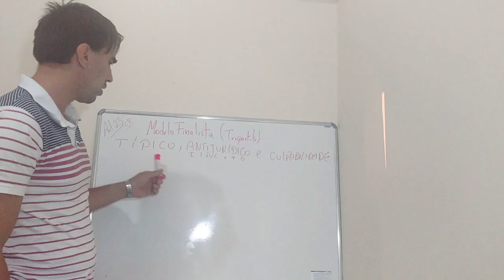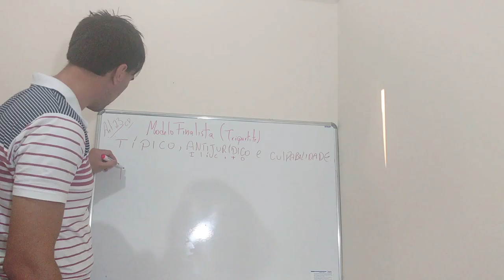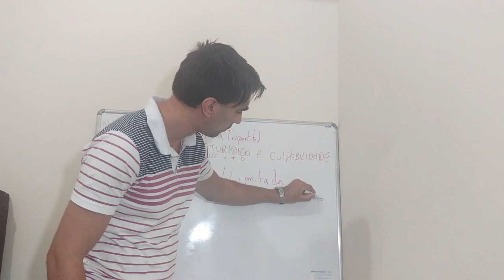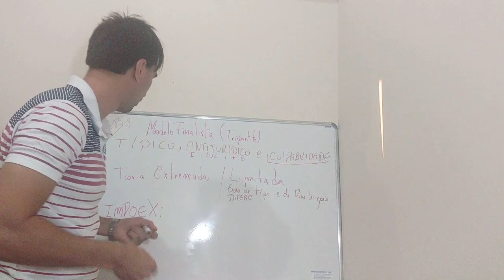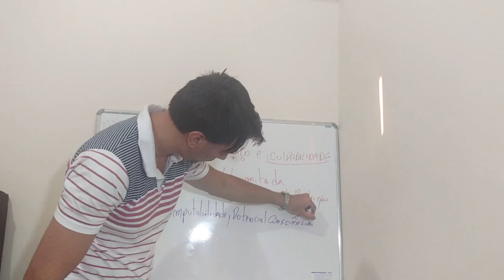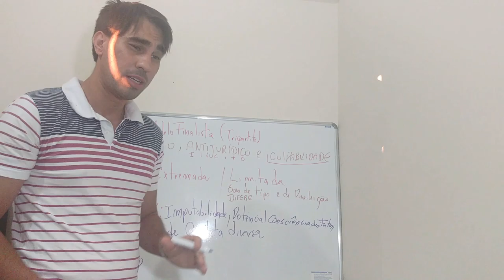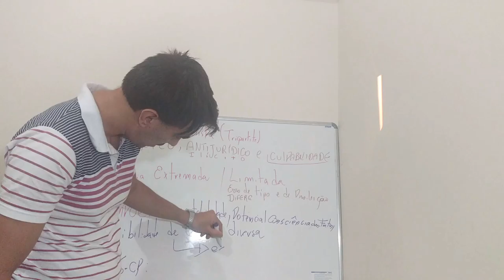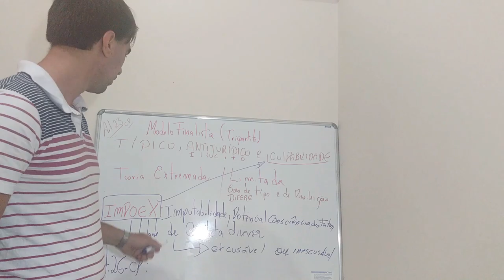CULPABILIDADE - ELEMENTAR DO MODELO FINALISTA TRIPARTITE